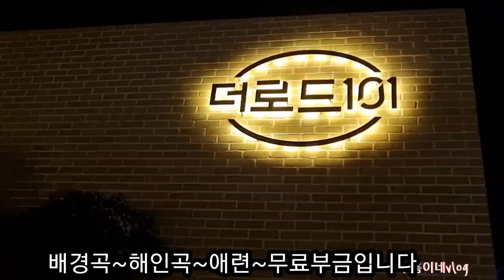하동십리벚꽃길 그까페#더로드101♡